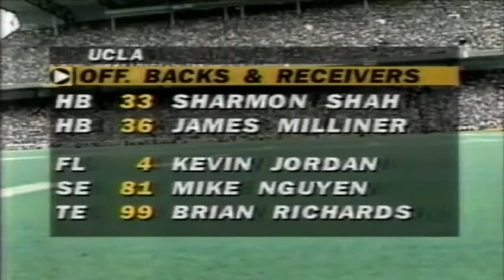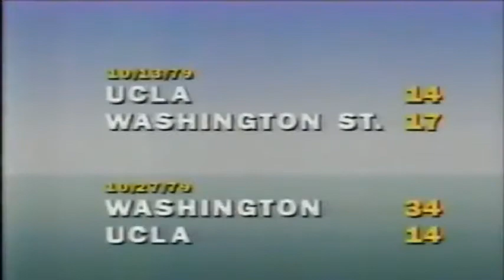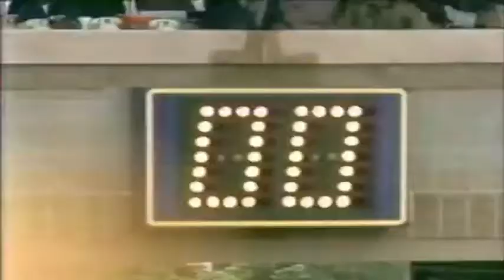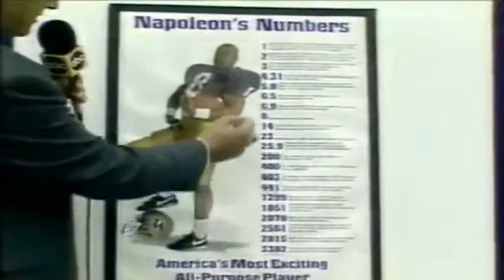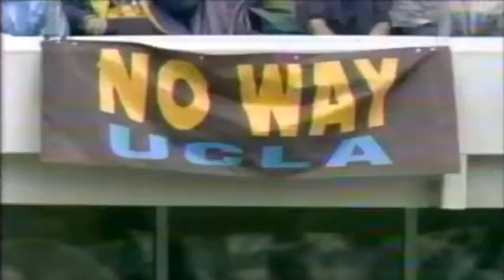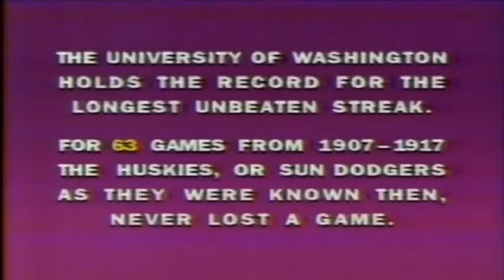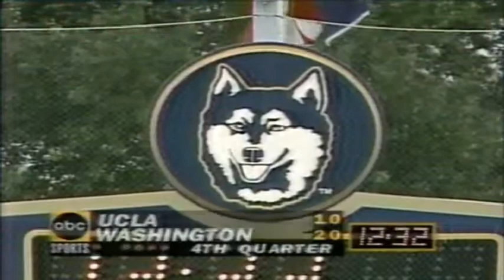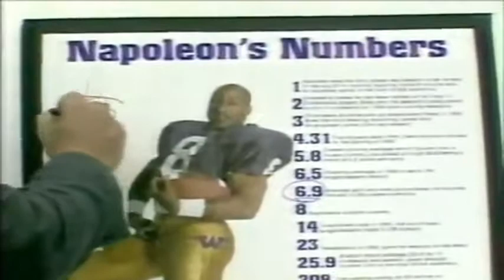October 1, 1994 - UCLA @ #12 Washington